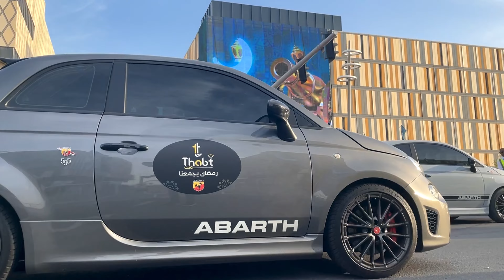Luxury Cars Parade in Lusail Boulevard | Trucks | Motor Bikes | Visit Qatar | Qatar Tourism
The car parade tradition during Ramadan in Qatar is a popular and well-loved tradition that has been going on since 1965. It is a time when residents of Qatar come together with their friends, family, and children and take their best cars out on the streets between 4 pm and 5:30 pm. The car parade usually takes place during the last week of Ramadan and is considered a fun and exciting way to celebrate the holy month.

During the car parade, people decorate their cars with lights, flags, and other ornaments, creating a colorful and festive atmosphere on the streets. They drive through the city, honking their horns and playing music, while people cheer and wave at them from the sidewalks. The car parade is also an opportunity for people to showcase their fancy cars, as it is not uncommon to see luxury sports cars and vintage cars participating in the parade.

Overall, the car parade tradition during Ramadan in Qatar is a unique and enjoyable way for people to come together and celebrate the holy month, while also showcasing their love for cars and the community spirit of Qatar